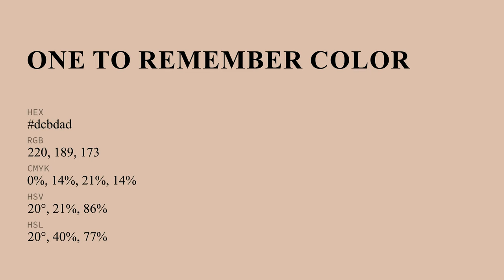One to Remember color dcbdad hex color - Orange color - Cool color dcbdad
What color is One to Remember ? dcbdad hex color - Orange color - Cool color dcbdad

Hex dcbdad Color Code is also known as One to Remember color.

Hex dcbdad Color code in RGB color code model is created after adding 86.27% red color, 74.12% green color and 67.84% blue color.
Hex dcbdad Color code in CMYK color (process color) code model is generated after subtraction of 0% cyan, 14% magenta, 21% yellow and 13% black.